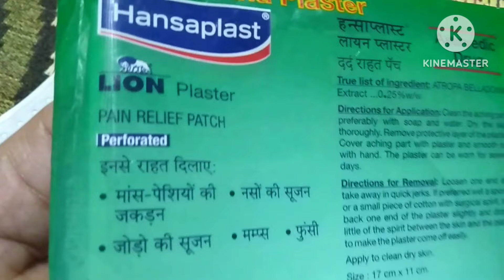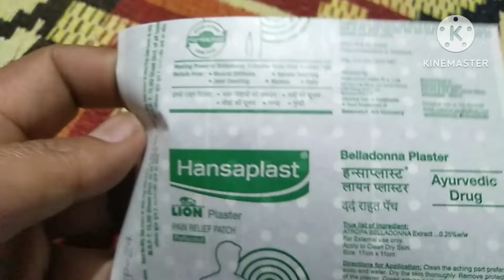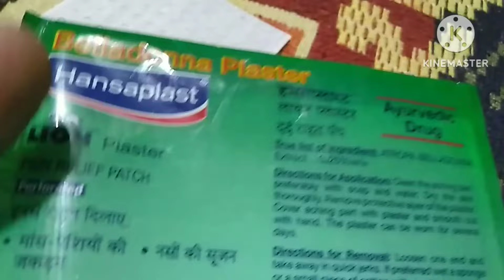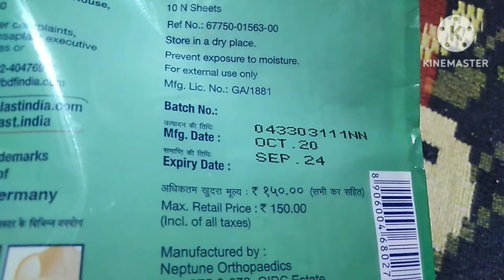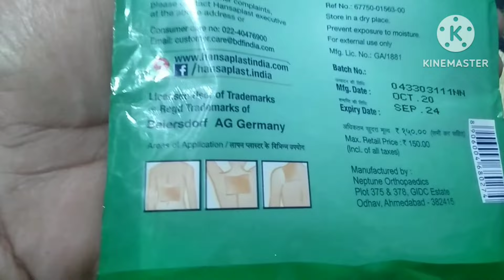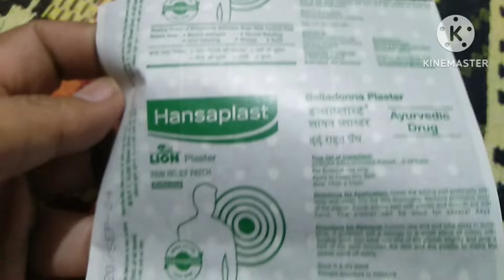बेलेडोना प्लास्टर कैसे यूज करे \ बेलेडोना पैच के फायदे बेनिफिट्स \ Belladonna plaster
belladona plaster as a pain releif patches
uses in muscular pain and injury

thanking you

jankari pasand aane pr video ko

zrur Kare

thank again